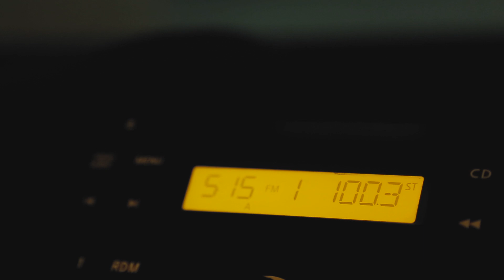PISCA DE FRESA DE CANERIA En Santa Maria Ca.